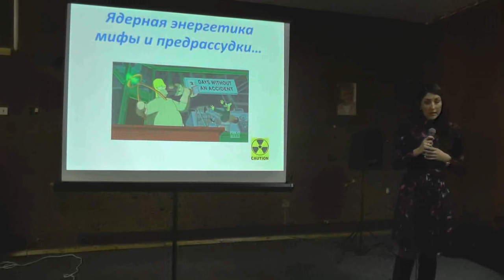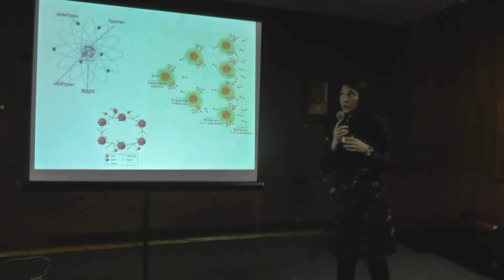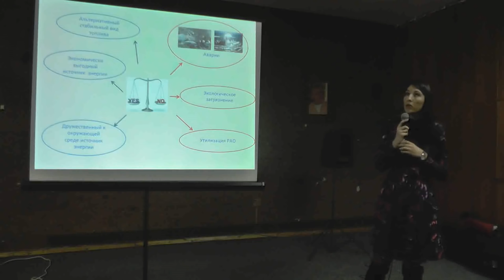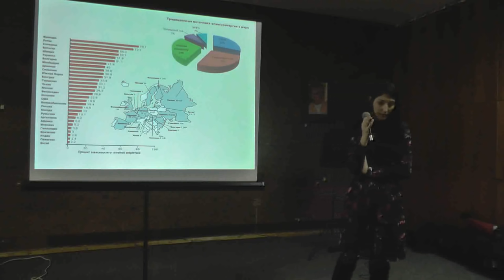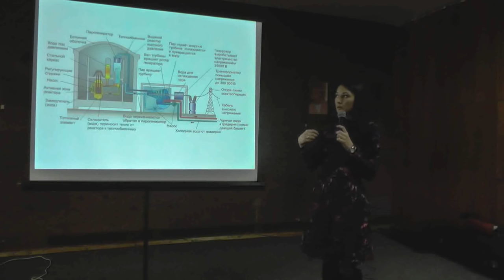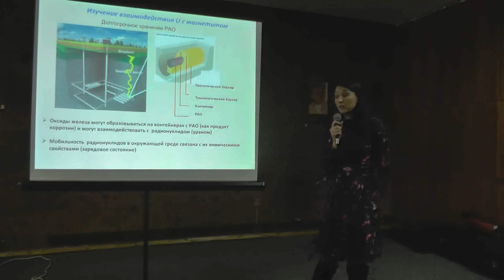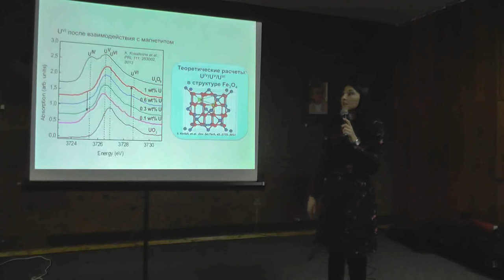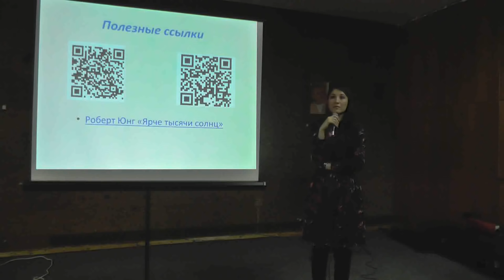Юлия Подковырина - Ядерная энергетика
Современное общество стоит на пути развития альтернативных источников энергии. Ядерная энергетика является одним из самых «спорных» источников в виду большого числа дискуссий на тему безопасности, которая должна быть обеспечена прежде всего во время работы атомных электростанций, а также при долгосрочном захоронении радиоактивных отходов. Юлия Подковырина, аспирантка физического факультета ЮФУ, инженер-исследователь Международного исследовательского центра Smart materials расскажет о современных экспериментальных методах синхротронного излучения и компьютерного моделирования атомных и электронных свойств соединений актинидов, которые позволяют изучить процессы иммобилизации радиоактивных отходов, таким образом предотвращая возможные утечки из мест хранения. Группа в Вконтакте